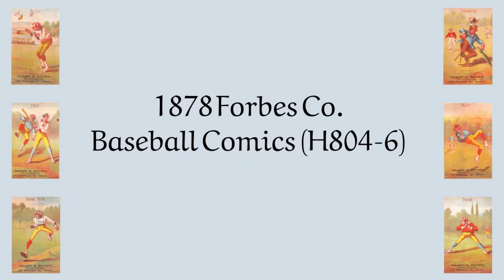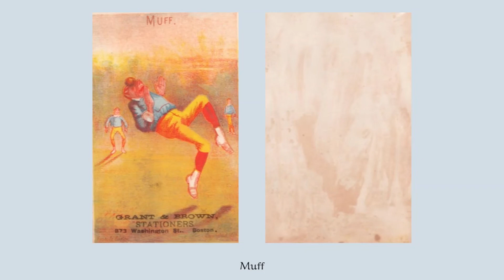1878 Forbes Co. Baseball Comics Set (H804-6)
1878 Forbes Co. Baseball Comics Set (H804-6).

01. A Fly.
02. Foul.
03. Home Run.
04. Judgment.
05. Muff.
06. Twist.